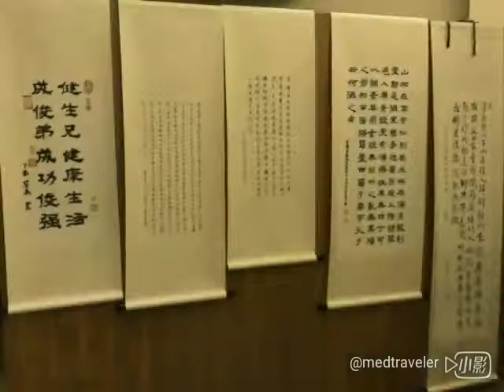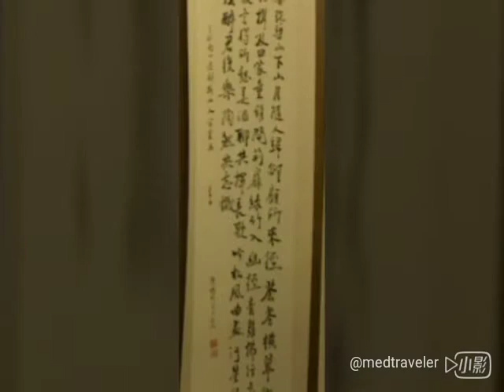2018 全區同學會 藝文展